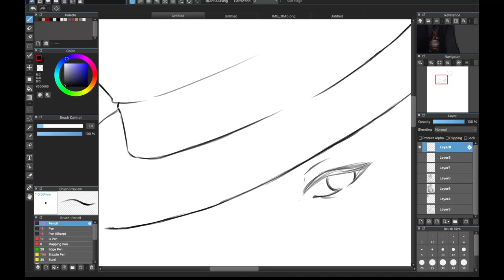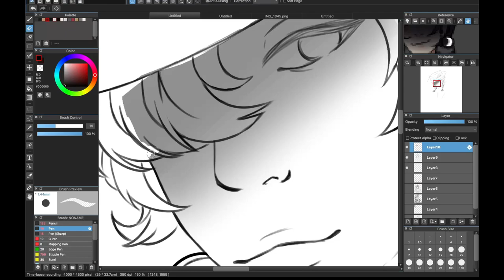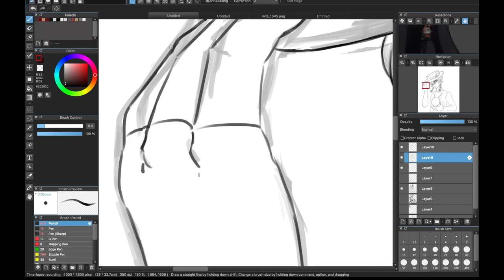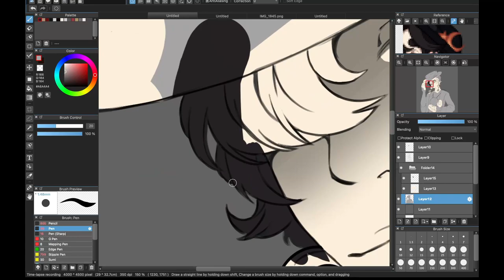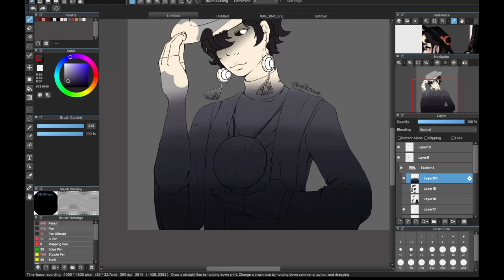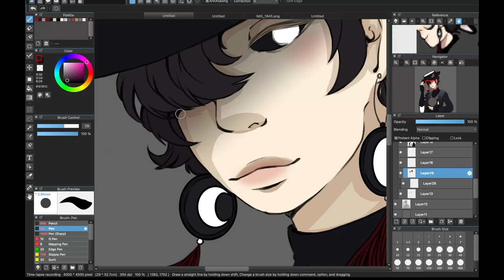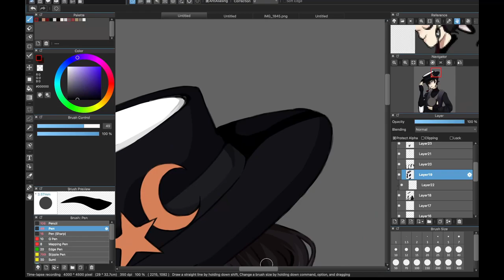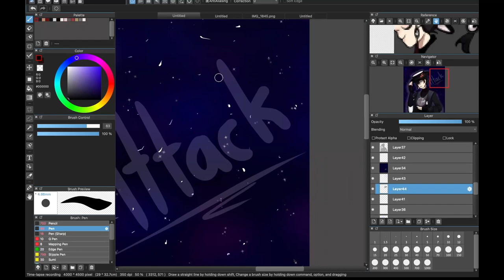Noir Moon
☾ -Character belongs to OranNotOren on Artfight!
I absolutely adored drawing this character, I love characters with celestial themes in their designs!

☾ -Drawing Program:
Medibang Paint Pro (Mac)